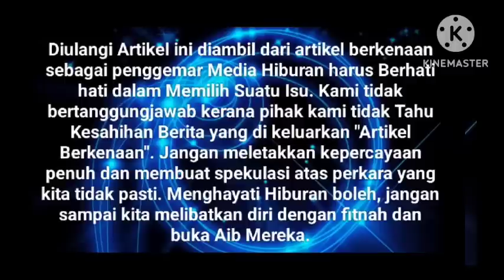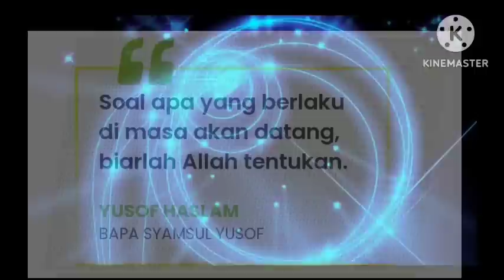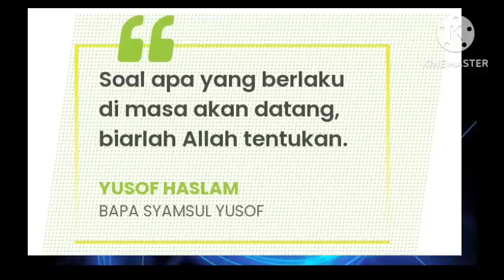SEKALI INI KATA2 PADUH YUSOF HASLAM PADA KELUARGA KAZAR⁉️😱 TERSENTAP ⁉️😳